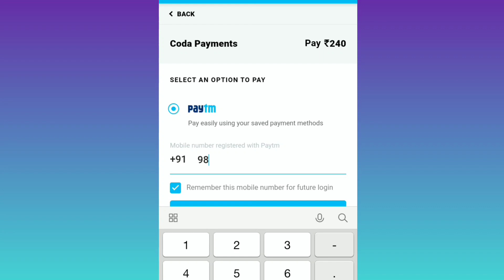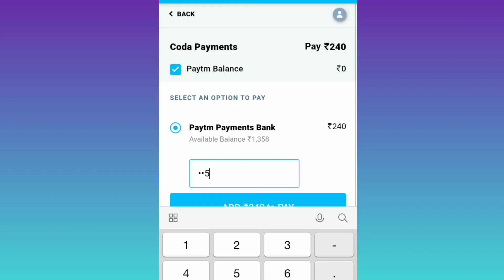free fire kyu nahi chal raha hai | free fire kab start hoga | free fire start kaise kare |new update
For Any Advice contact

.Free Fire Soldier gamer.

For Searching :)

server maintenance time
aaj garena free fire kyu nahi chal raha hai,
free fire game kyu nahi chal raha hai bataiye
free fire game kyu nahi chal raha hai 2021
free fire game kyu nahi chal raha hai batao
free fire chal kyu nahi ho raha hai
aaj hamara free fire kyu nahi chal raha hai
free fire kyu nahi chal raha hai is samay
free fire kyu nahi chal raha hai iski jankari
free fire kyu nahi chal raha hai kya
free fire kyu nahi chal raha hai kitne baje chalega
free fire kyu nahi chal raha hai kab tak chalega
free fire kyu nahi chal raha hai kaise chalega
free fire kyu nahi chal raha hai kya karen
aaj ka free fire kyu nahi chal raha hai
aaj free fire kyu nahi chal raha hai live
free fire kyu nahi chal raha hai mera
free fire kyu nahi chal raha hai maintenance
free fire game kyu nahi chal raha hai
free fire kyu nahi chal raha hai phone mein
free fire kyu nahi chal pa raha hai
new update,free fire not opening
free fire not opening today
free fire not opening 8 june
free fire not starting
Free Fire Maintenance Break FF
free fire kyu nahi chal raha hai abhi
free fire kyu nahi chal raha hai bataiye
free fire kyu nahi chal rahi hai
free fire kyu nahi chal raha hai video
aaj free fire kyu nahi chal raha hai video
freefire is not opening today
8 June New Update Free Fire
OB28 Update
free fire open na ho to kya karen,
free fire nahi khul raha hai to kya karen,
free fire nahi khul raha hai,
WHY NOT START FREE FIRE
MERA FREE FIRE KYU NAHI CHAL RAHA HAI
AAJ FREE FIRE KYU NAHI CHAL RAHA HE
free fire kyu nahi chal raha hai aaj ke din
free fire kyu nahi chal raha hai bhai aaj
free fire kyu nahi chal raha hai bataiye jara
free fire kyu nahi chal raha hai band ho gaya kya
free fire new update free fire chal kyu nahi raha hai
8 june game is not opening,
why not open free fire today,
8  june game not opening, mera free fire kyu nahi chal raha hai, how to open free fire today, free fire is not starting today, why free fire is not opening today